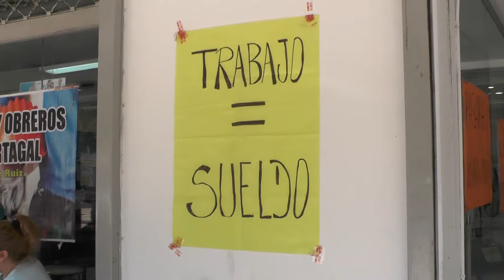Continua el Paro de empleados del Comercio Ribeiro por tiempo indeterminado